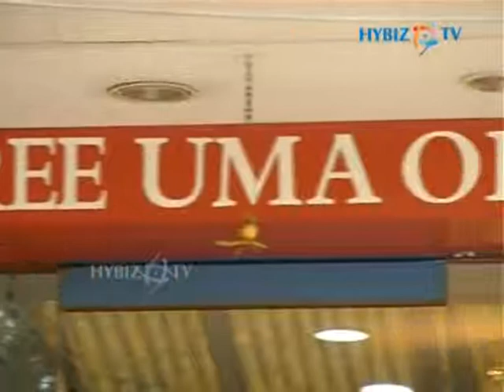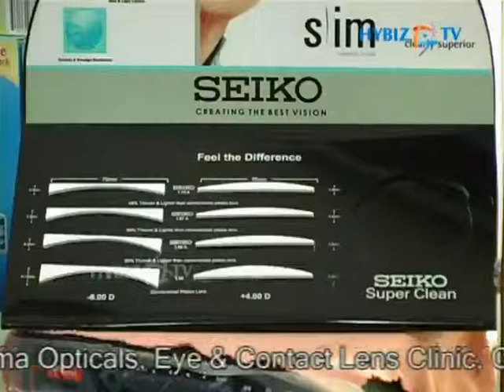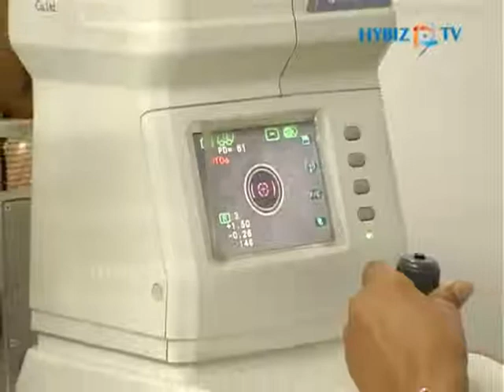Sree Uma Opticals - Moula-Ali